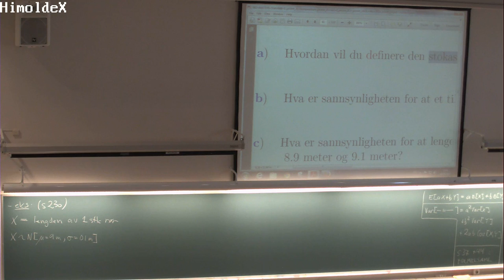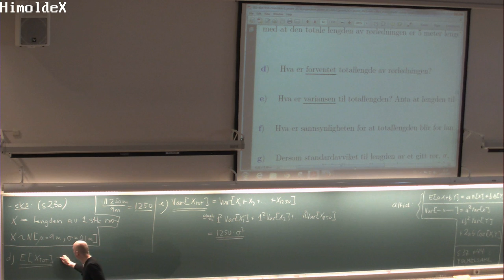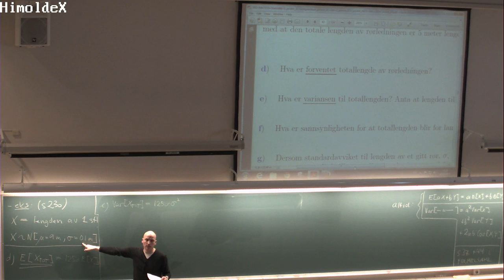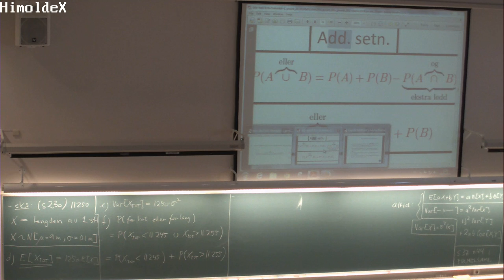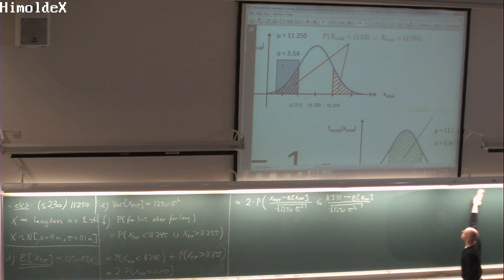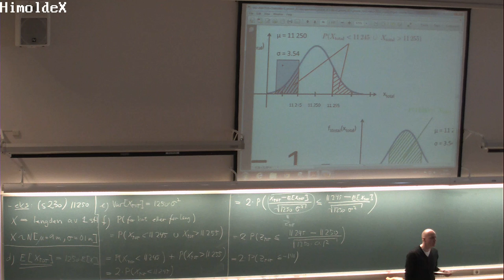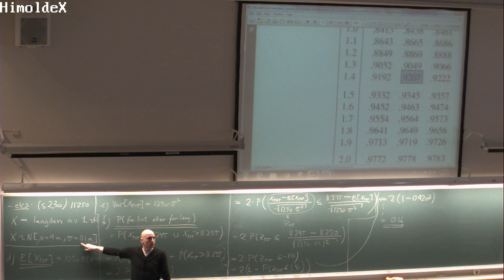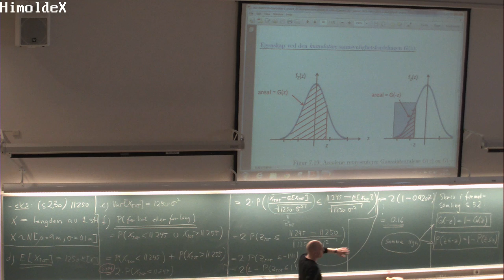139 Forelesning MAT110 (18. mars 2014)